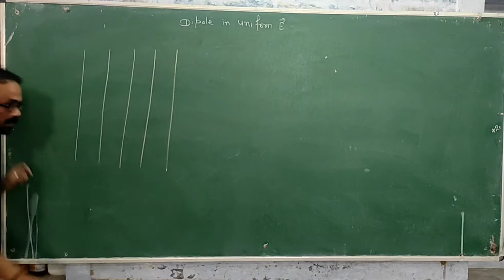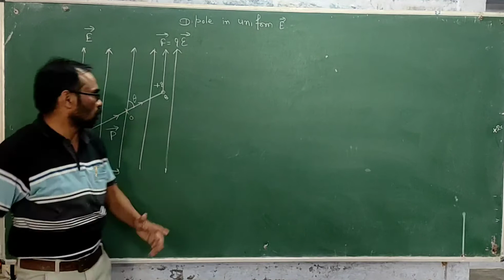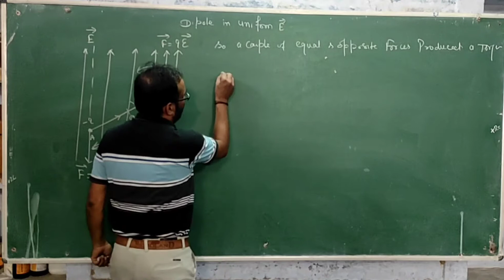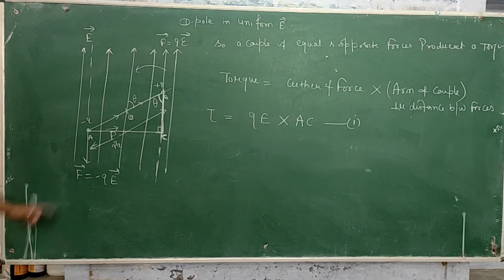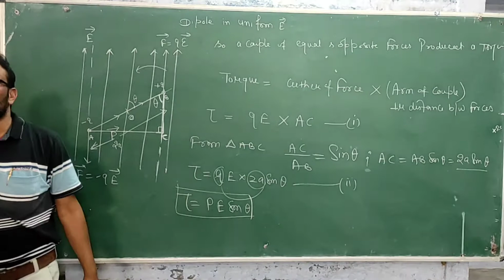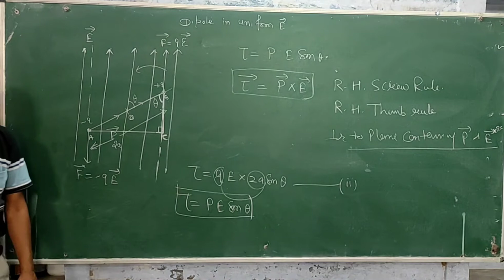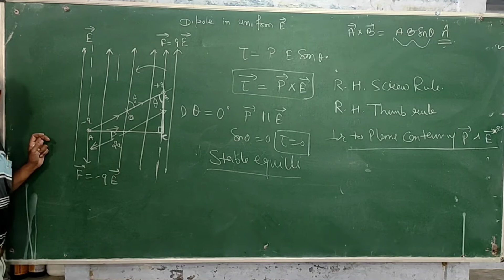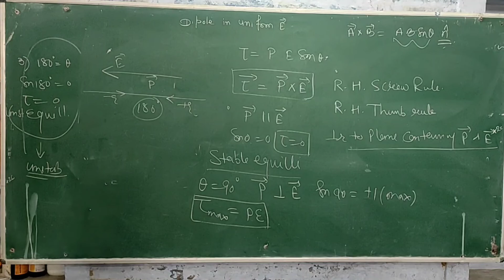Torque on a dipole in uniform electric field most important 12th physics